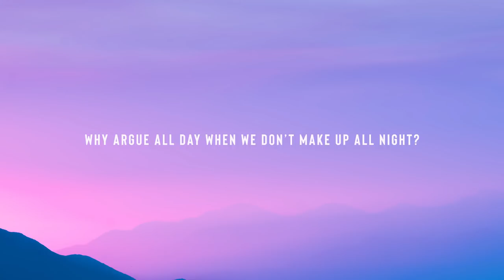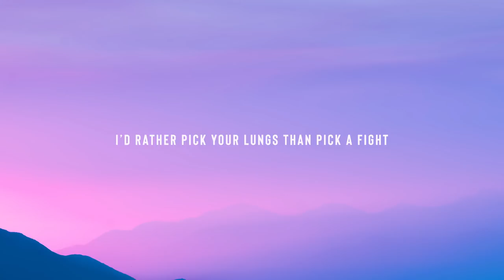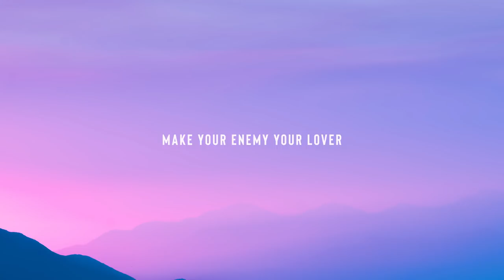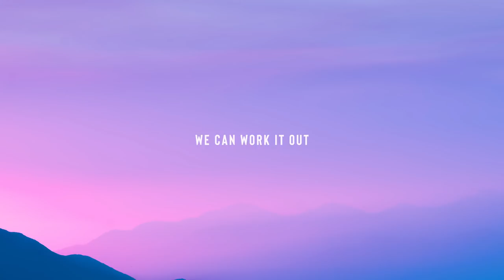Shaan, Axel Johansson - Work It Out (feat. Emelie Cyréus) // Lyrics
► Get "Shaan, Axel Johansson - Work It Out (feat. Emelie Cyréus)"